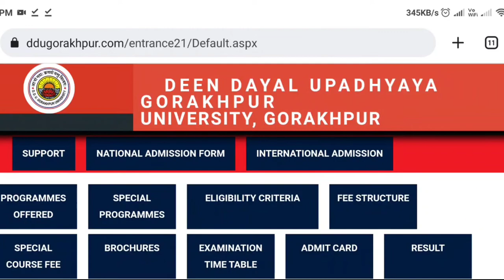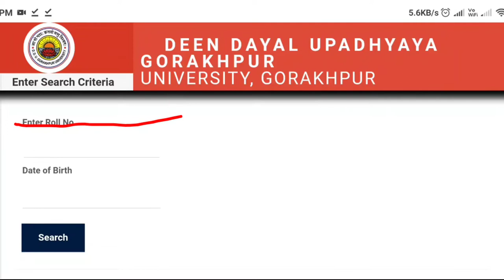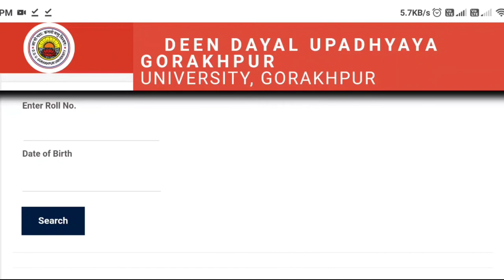Ddu New Notice 2022| How to payment ddu admission fees | ऐसे करे Payment ddu university|खुल गया link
About This Video -: Ddu New Notice 2022| How to payment ddu admission fees | ऐसे करे Payment ddu university | खुल गया link

ddu admission fee 2022
ddu admission fees payment kaise kare
ddu entrance exam 2022
ddu annual exam results 2022
ddu results 2022
ddu results 2022 kab aayega
ddu semester exam results 2022
ddu entrance exam admit card 2022
ddu entrance exam
ddu entrance exam answer key
ddu entrance cut off 2022
ddu entrance result 2022
ddu university entrance exam 2022
ddu admission process 2022
ddu university ba 2nd 3rd year results kab tak aayega
ansh study guru
ddu university college results 2022
ddu university ba bsc bcom 1st semester results 2022
ddu ba entrance exam syllabus 2022
ddu ba entrance exam important question
ddu ba entrance exam question paper
ddu ba entrance exam model paper
bsc ag
answer key
ddu bsc ag paper
ddu bsc ag
ddu gkp results
du results 2022
ddu annual result 2022 kab aayega
ddu result 2022 kab aayega
gorakhpur university ba 3rd year result 2022
ba result 2022 ddu gorakhpur university
gorakhpur university result 2022
ba 3rd year result 2022 ddu gkp
ba 3rd year result 2022
ddu gorakhpur ba 3rd year result 2022
ddu gkp ba 3rd year result 2022
ddu ba final year result 2022
ddu ba 3rd year result 2022 kab aayega
ddu ba 3rd year result 2022
gorakhpur university news
gorakhpur university ba results 2022
sanjay tutorials
b. com cbcs syllabus
syllabus of b. com
b. com. semester syllabus
ddu second years results 2022
ddu b. com syllabus
b. com syllabus 3rd syllabus
hindi
ddu ba results 2022 kab aayega
ddu msc entrance exam syllabus 202
ddu msc math entrance exam syllabus 2022
ddu msc physics entrance exam syllabus 2022
ddu admission online application form kaise bhare